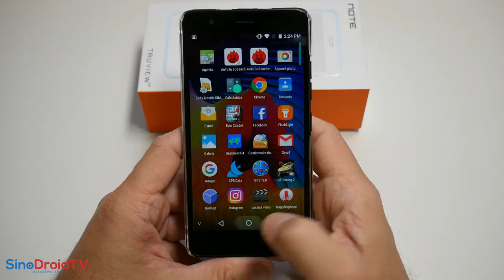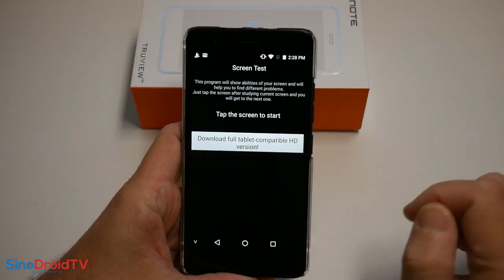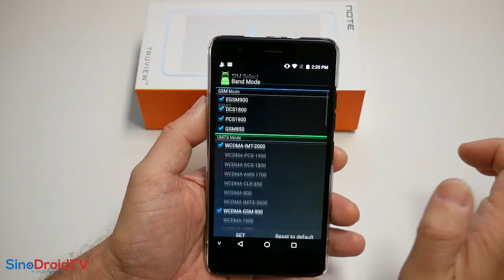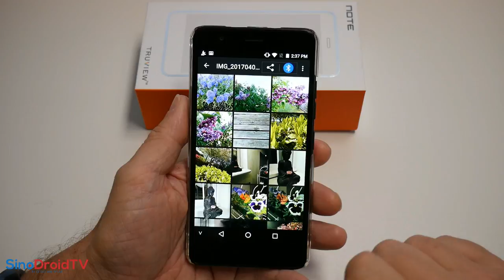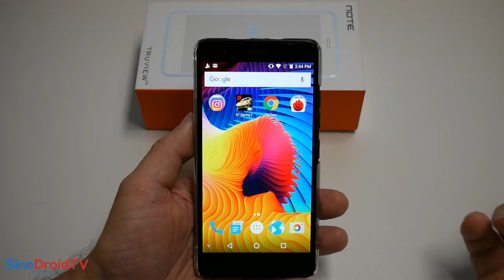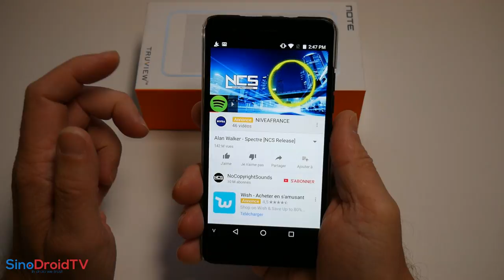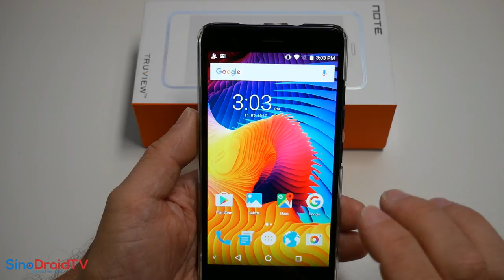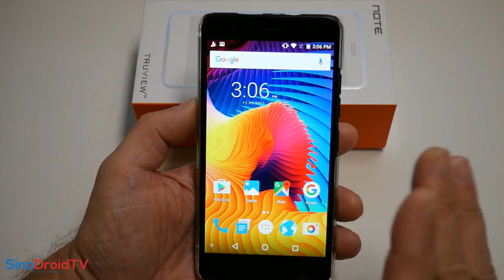TEST GEOTEL NOTE - Un premier coup d'essai réussi pour 80€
TechVlog-137 GEOTEL NOTE - Le TEST COMPLET
↓↓↓↓↓↓↓↓↓↓↓↓ Cliquez pour plus d'info ↓↓↓↓↓↓↓↓↓↓↓↓↓↓

Test complet pour mon retour en vidéo et avec un smartphone.
Le Note, le premier téléphone de la marque Geotel, marque qui pratiquait de l'OEM depuis 2011 et qui a décidé de se lancer ses propres modèles.
Un Note parfaitement maitrisé et qui décroche une note de 8/10

Supportez SinoDroidTV en commandant les produits grâce à nos liens ↓↓ICI↓↓

Ce Note est disponible actuellement en vente flash au prix de 73 euros eu lieu des 100 euros habituellement demandé